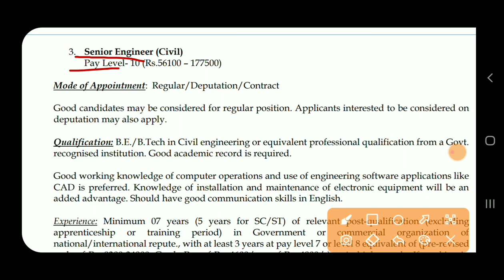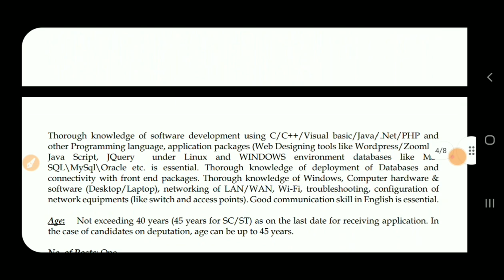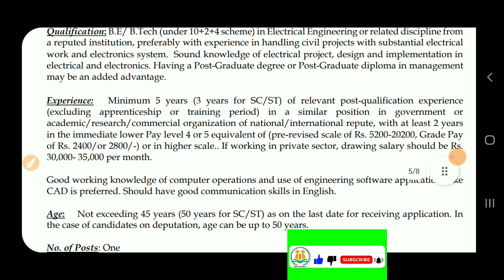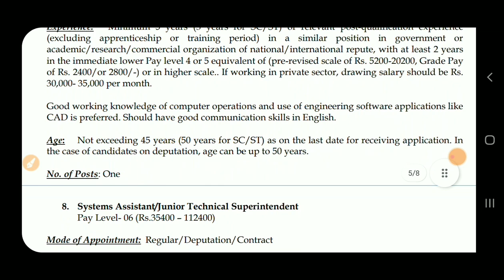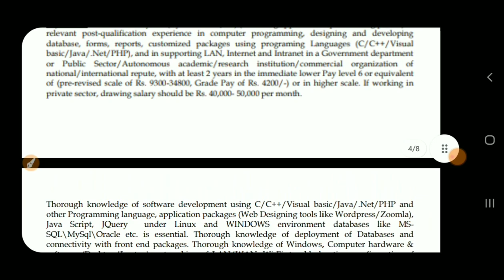Haryana JE Civil Recruitment 2022 | Junior Engineer Civil Vacancy 2022 | IIM Rohtak JE Vacancy 2022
❤Shear